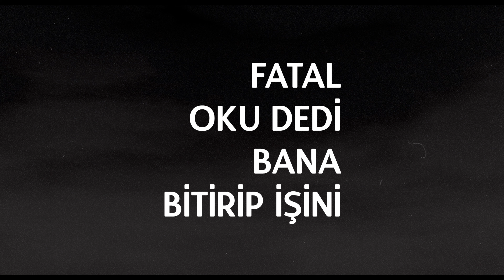Fatal MF feat Sansar Salvo - Başa Sar (Kinetik Tipografi Video)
Söz: Fatal MF&Sansar Salvo
Beat: Motif Beat
Lyric Video: Afrail Gök
Mix & Mastering :Kadem&Sunshine
Kayıt: Anıl Güngör

Verse;

Fatal Mf Verse

Beynimin işinde kurgular var
Hayli yaramazlar onu alamazlar
Başar sar başa sar başar
Gerçek üretim biziz bunu durduramazlar

underground beynimin içinde kurmuş kraliyet
Yolumuzun ismi bedel ödedik çok diyet
Favorin olsada star onu ederiz patates
Saçı pembe erkekliğin yüz karası tam bi keş

Dönelim hadi eskiye kavgamız olsun east west
İstediğin gibi her yerde es geç
İstanbuldan detroite kıskansın bizi dış güçler
Sansarla beraber oluruz yüklü nükleer

Köşe başı sokakda çekek kapşonları
Grafiti break dans kültürün nirvanasını
Yaşadık gitmedikki geri gelelim dahası
Adamı si**rler sokarsan ortama kimyasalı

Kadıköy.. hiphopun yeşilçamı
Eskimez dinlediğinde alırsın ilk günkü heycanı
Hip hop is backin sahnesinde teri akkıtınmı
Anlarsın ozaman gerçek müziğin anlamını bıch

Sansar Salvo Verse

Tarifinde kalem bir yolun o da bu kaos
Bi probleme koş ve karmaşaya ara pas
Sabahtan akşama kadar konuşa konuşa
Çekiştirip karalama bana çare ara
Bi kere uzak ol hadi be yoluna bas git
Yolunu al uza çeneni kapa lan artist
Bu yeni milenyum ile manyagıma tasdik
Çenene bi lastik çenem hep elastik
Fatal oku dedi bana bitirip işini
Dişini gösterenlere veririm diş ipi
Şehir arabasının bı tekerisin inik
Güvenilmez yol tutuşun havasıda sönük
Kapkara bı bulut ruhu bakışları donuk sanki
Koalisyon kuvvetleri İstanbul'un güruh
İsyan geliyor bir anda hep sallanıyor branda
Hep çok biliyor bilende bildiğini unut.